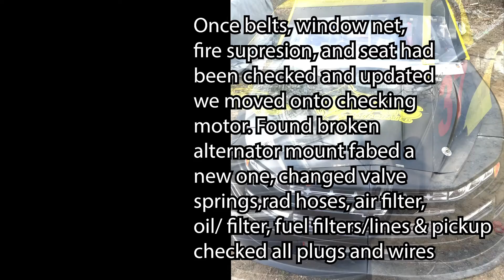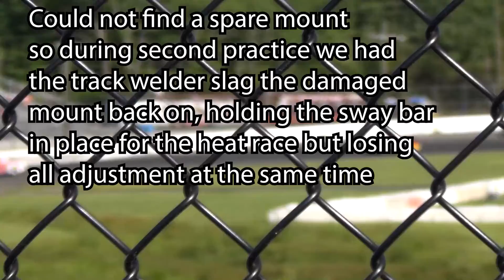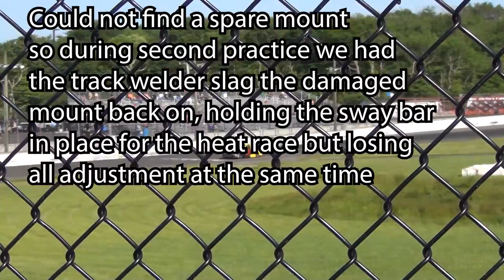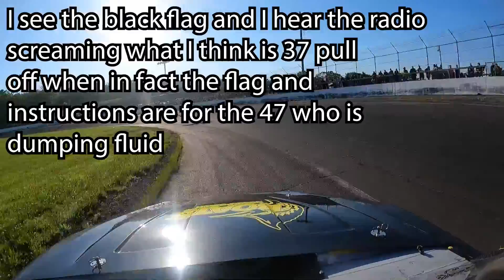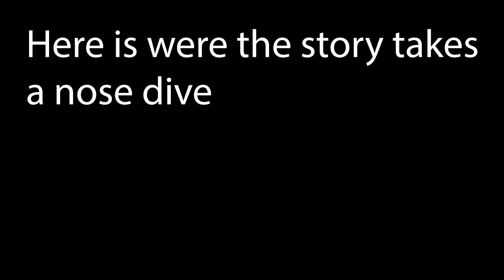2022 True Hollywood Speedbowl: What happened to the 37 Race truck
The whole story front to back. Exactly why this was my most short-lived racing season. Look forward to a 2023 season on the Speebowls Wacky Wednesday circuit! Thank you to everyone on the team who did everything they could to help and the car owner for giving me the shot!
Welch Farms
B&H Racing Chassis
Blitz Black Motorsports
B&S Landscaping
Passing Bird Photo
Boats inc.
Hair Duo
B&L Design Factory
Taylor Brothers